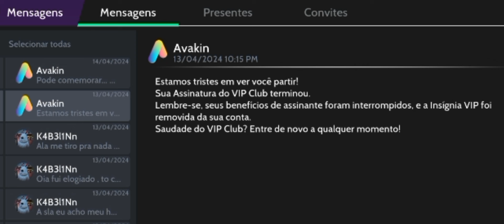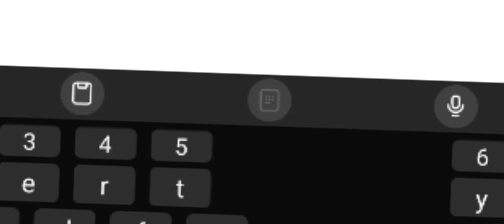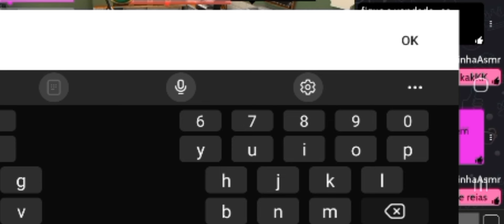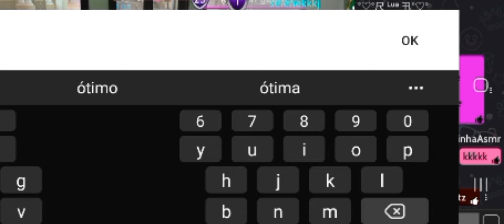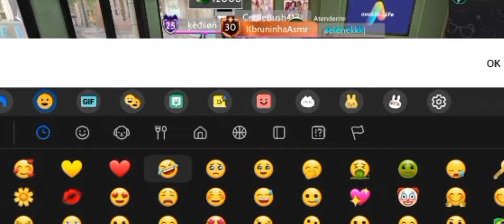Asmr jogando Avakin life